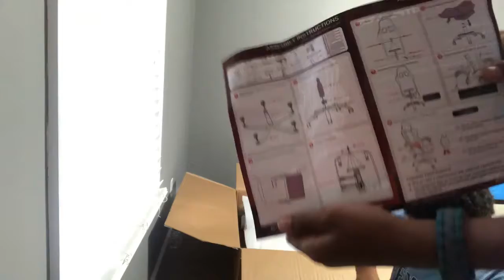Building my new gaming chair